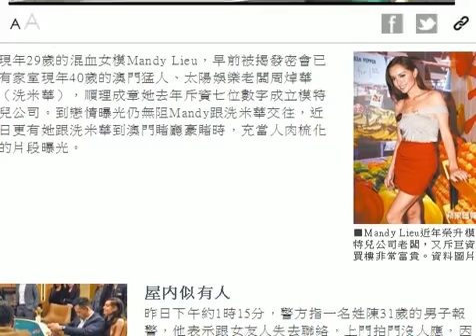有人報警屋內暈倒 Mandy Lieu被爆門疑遭整蠱 HD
現年29歲的混血女模Mandy Lieu，早前被揭發密會已有家室現年40歲的澳門猛人、太陽娛樂老闆周焯華（洗米華），順理成章她去年斥資七位數字成立模特兒公司。到戀情曝光仍無阻Mandy跟洗米華交往，近日更有她跟洗米華到澳門賭廳豪賭時，充當人肉梳化的片段曝光。
屋內似有人
昨日下午約1時15分，警方指一名姓陳31歲的男子報警，他表示跟女友人失去聯絡，上門拍門沒人應，因此懷疑她昏迷屋內所以報警，要求警方援手。當消防員跟警察到場拍門，屋內沒有反應，為安全起見消防破門入內，發現內裏空無一人。事後發現該處正是Mandy Lieu的住所，因而令人聯想到她是否遭人整蠱。
當記者去到Mandy亞畢諾道的寓所門外，發現除了有破門留下的木屑，屋內似乎有人，但敲門卻沒有人應門。而Mandy的經理人Marie昨日接受電話訪問時說：「因為Mandy唔喺香港，啲朋友搵唔到佢至打電話報警。」這個解釋聽來似乎有點牽強。

正印改作風
洗米華的正印、34歲陳慧玲自然不是省油的燈，在知道丈夫和Mandy過從甚密之後，她已經一改以往低調的作風，不時在社交網站放合家歡相片，以此宣示主權。
採訪、攝影：吳耀輝、黃曉程